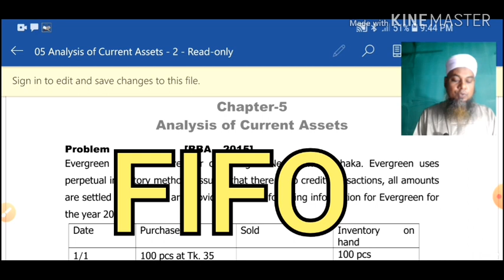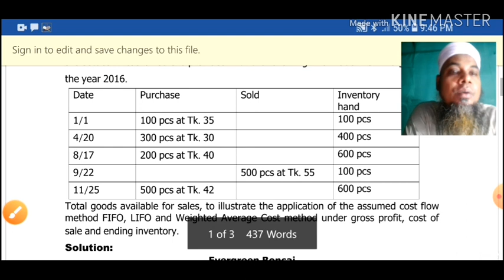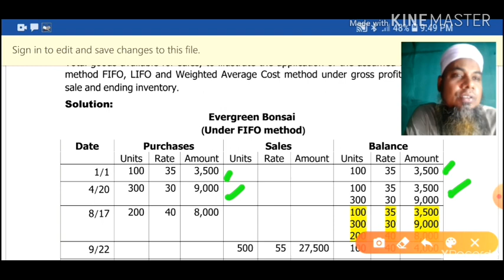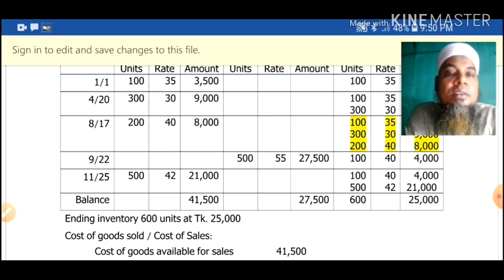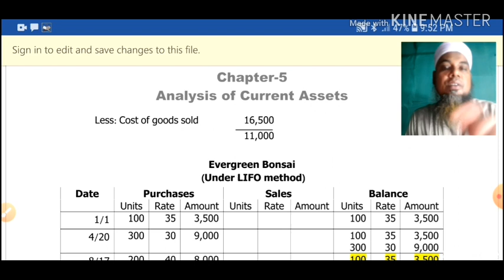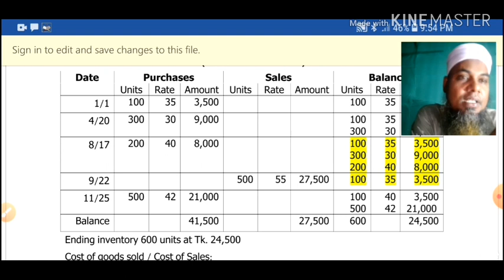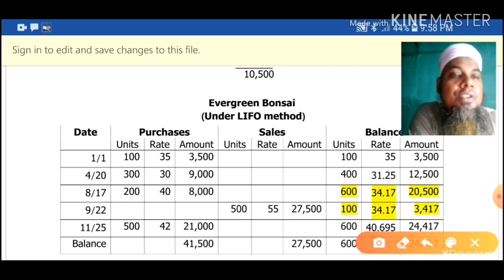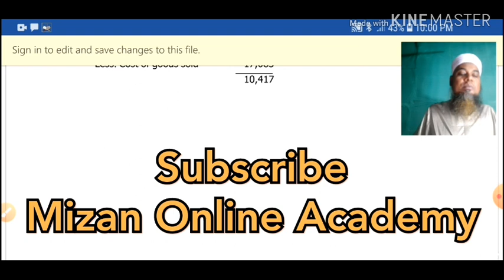Analysis of Current Assets (Financial Analysis) for BBA Lecture 2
Analysis of Current Assets
Financial Analysis
How to calculate gross profit, cost of sales, ending inventory under FIFO, LIFO & Weighted Average Cost method.